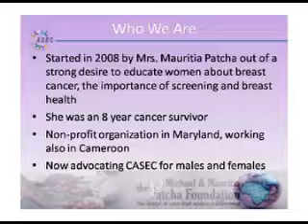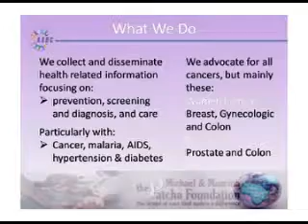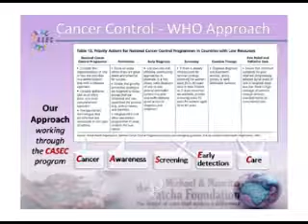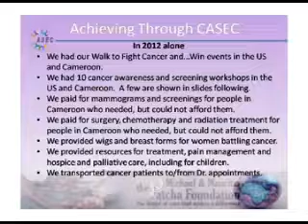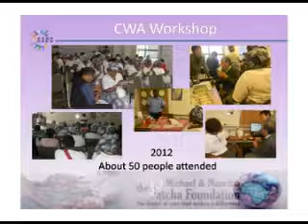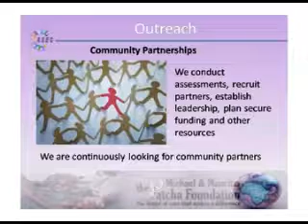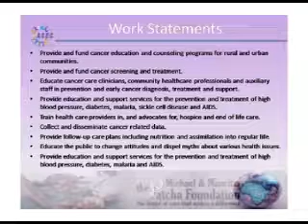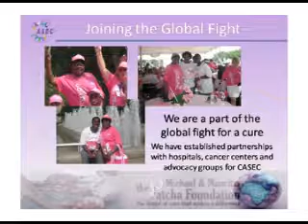PatchaFoundPresents WhoWe Are_1